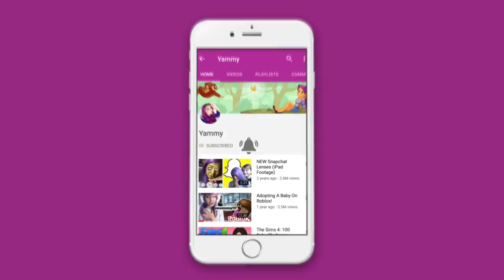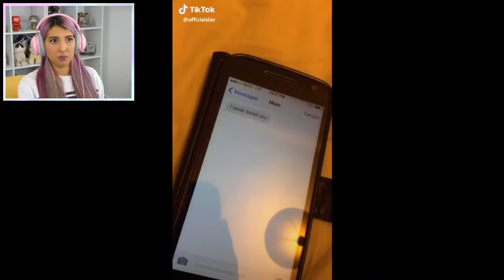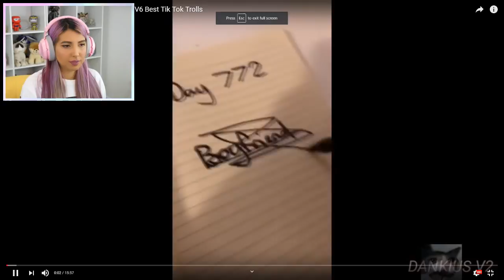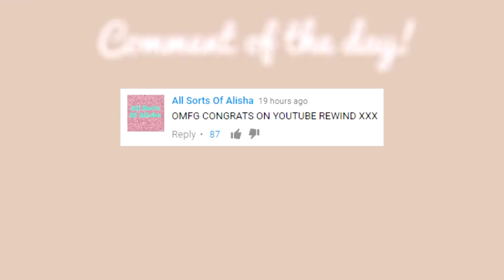TikTok Try Not To Laugh Challenge 😂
Try Not To Laugh TikTok Edition. Do you think I'll fail this time?
Let me know which ones made you laugh!